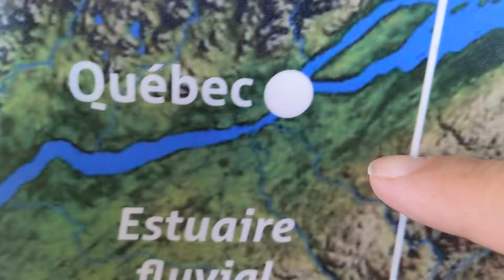Bikepacking Anticosti - Day 3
A full day on  the ferry, a quick walk through Sept-Isles, arrival (at last!) at Anticosti.